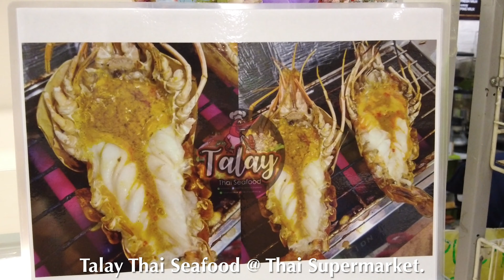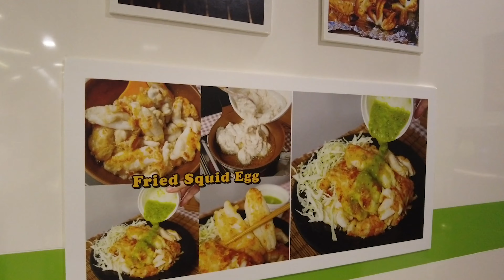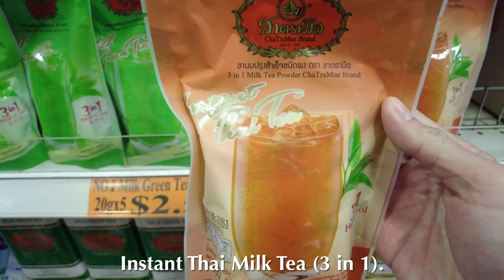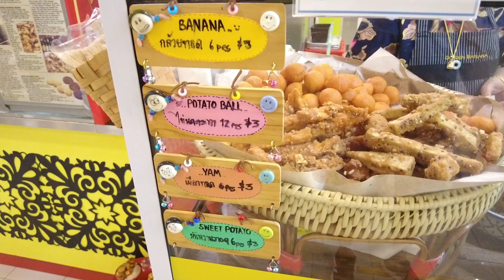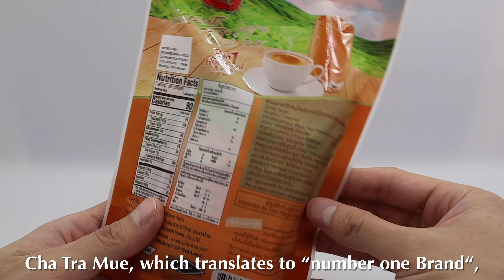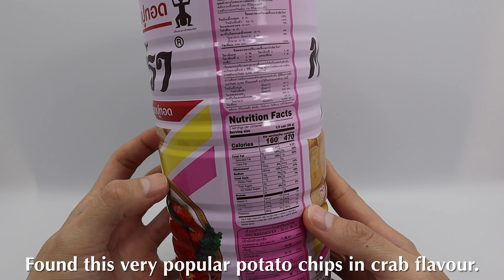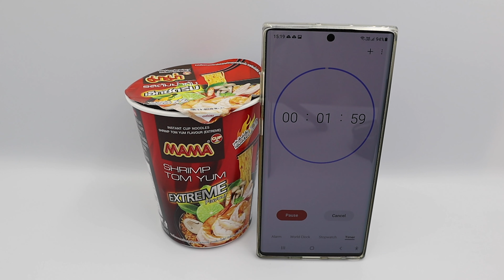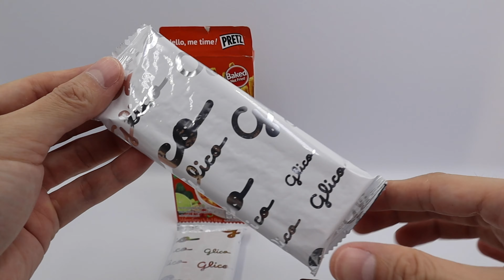Amazing Grilled GIANT PRAWNS and SQUIDS - Thai Street Food.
Golden Mile Complex known as Little Thailand in Singapore. Is the place to get Authentic Thai Foods and supermarket essentials. And overwhelming choices of Thai eateries at affordable price.

one of the popular food in Thai Supermarket is Thai Grilled Seafoods.  TALAY Thai Seafood serves fresh seafood like good quality and huge Prawns, Squids, Cockles and signature  Meatballs. Operating Hour: 11am-7pm.

Location:  Thai Supermarket @Golden Mile Complex
                   5001 Beach Road #02-64
                   Singapore 199588.